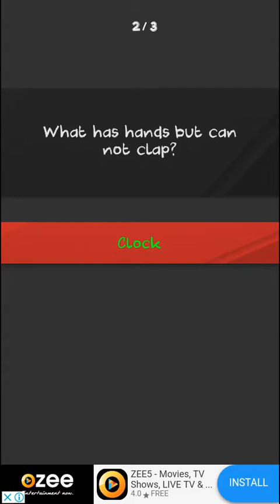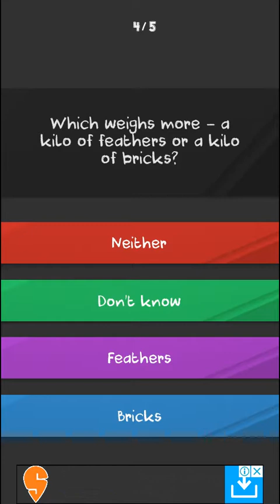Top 10 tricky questions I bet you can't answer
In this channel you will get latest videos of technology technical videos gaming animation and so many other exciting videos

So plz susbcribe to my channel